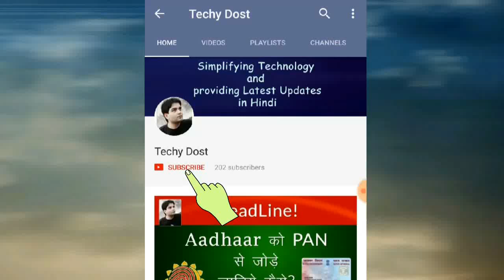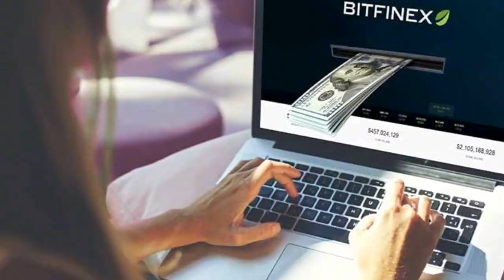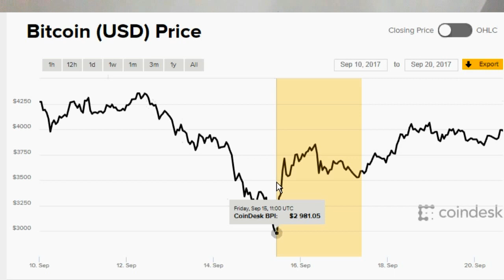China may Block Bitcoin CryptoCurrency P2P Exchanges and OTC trading platforms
इस वीडियो में China के नए स्टेप Bitcoin CryptoCurrency  P2P Exchanges and OTC trading platforms को  Block करने के बारे में बताया गया है | और साथ ही China द्वारा उसे किये जा रहे Firewall  के बारे भी बताया गया है | जिससे सारे
ऐसे transaction और Exchanges रोक जा सकेंगे जो Bitcoin CryptoCurrency  P2P Exchanges and OTC trading platforms या फिर किसी भी तरह के Bitcoin CryptoCurrency के Transactions से जुड़े होंगे |
चाइना के इस स्टेप से Bitcoin Miners भी Affected होंगे |